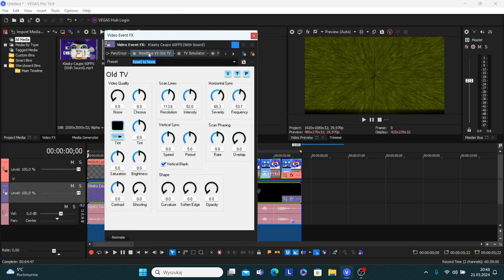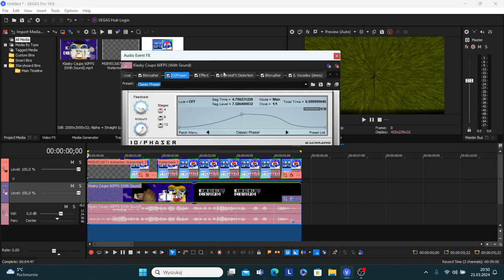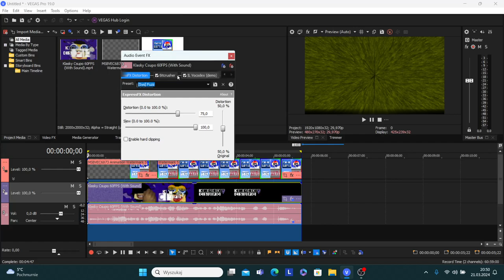How To Make 1.0 B R U H